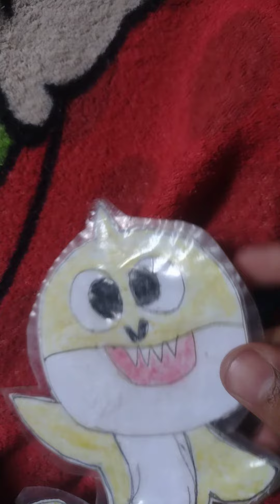Kerllon Lg baby shark little baby e docinho peekadoo